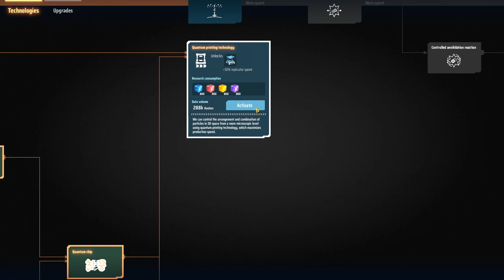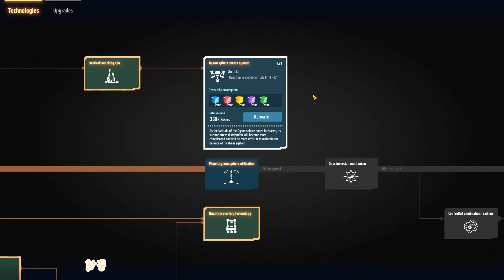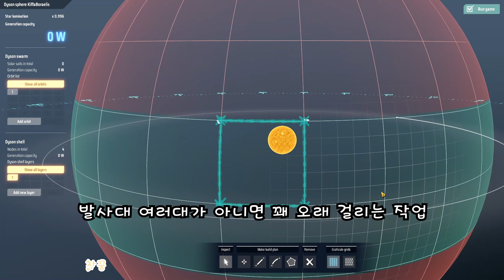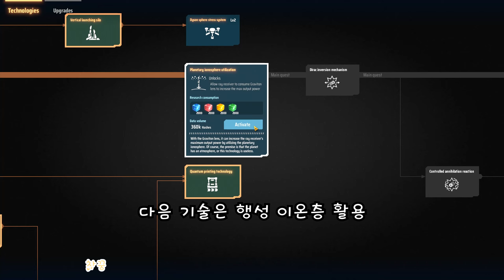[차꿍] 다이슨 스피어 프로그램 [S01.E06] 초록색 연구와 다이슨 셸 - 다음 패치를 기약하며? (Dyson Sphere Program)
- 아래 더보기 클릭시 타임라인을 확인할 수 있습니다

00:00 차꿍
00:41 업데이트 (빠른 업/다운 그레이드 기능 추가)
02:15 수직 로켓 발사대, 소형 로켓
02:28 티타늄 유리
02:41 카시미르 결정, 카시미르 결정 (고급)
02:53 평면 필터, 양자 칩
03:12 인공위성 변전기
03:29 조립기 MK3
03:49 중력 매트릭스 (5번째, 초록색), 우주 워퍼 (고급)
05:45 다이슨 스피어 노드 확장 1
06:09 다이슨 셸 편집
07:14 다이슨 스웜 편집
07:39 이젝터와 솔라 세일
08:43 중력 렌즈와 리시버 증폭
08:58 질량 에너지 보관, 리시버 (광자)
09:18 반물질
09:32 반물질 연료봉, 인공 별, 우주 매트릭스
09:59 시즌 1 급마무리